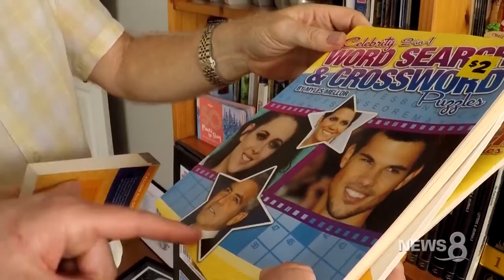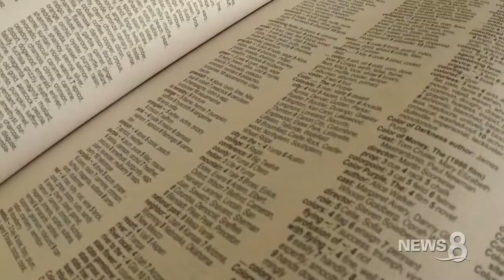CROSSWORD KING CBS8